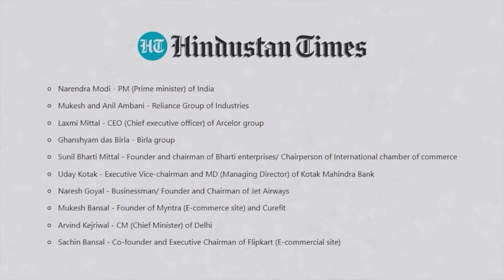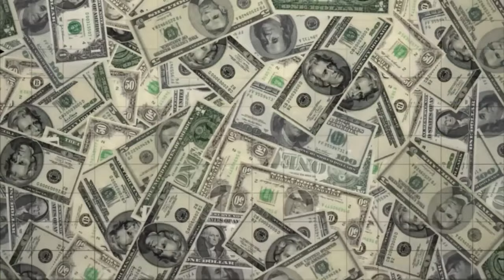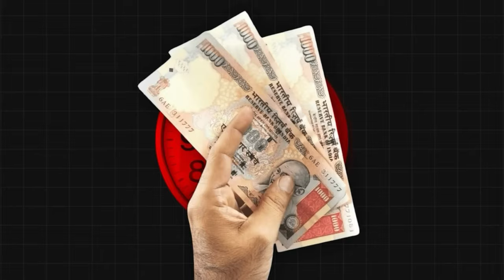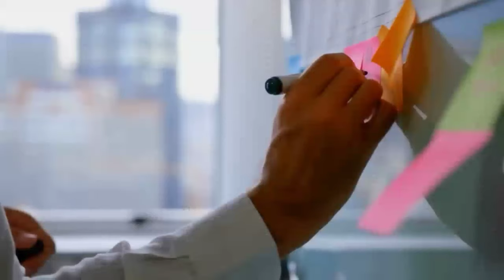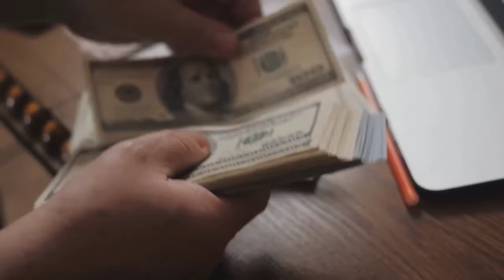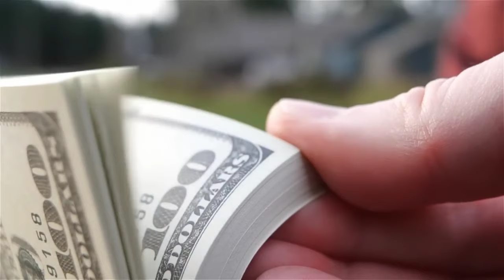आखिर बनिया कम्युनिटी इतनी अमीर कैसे ? |After all, How is The Bania Community So Rich?ssantoshmaurya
baniya community
arbind kejariwal
sachin bansal